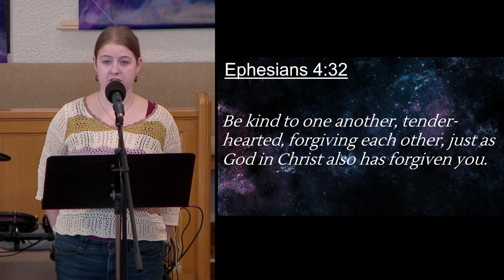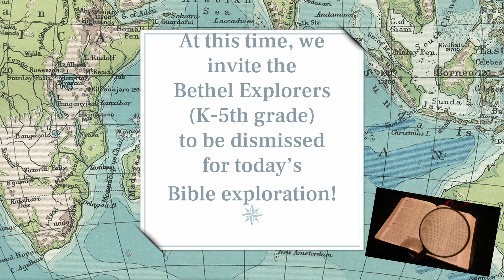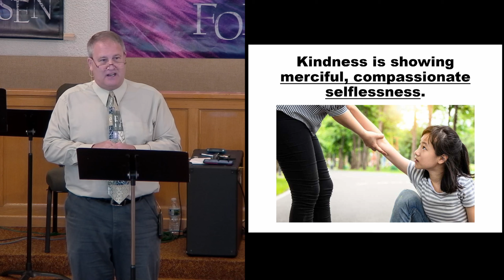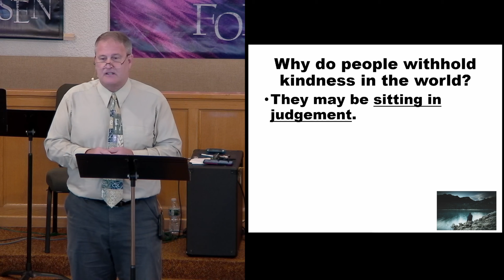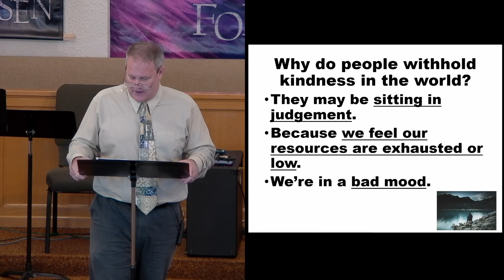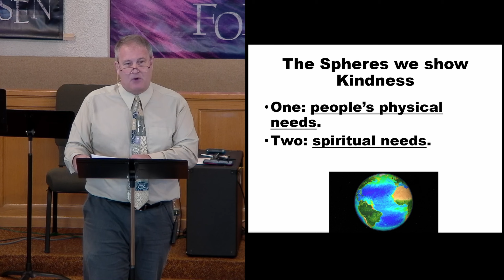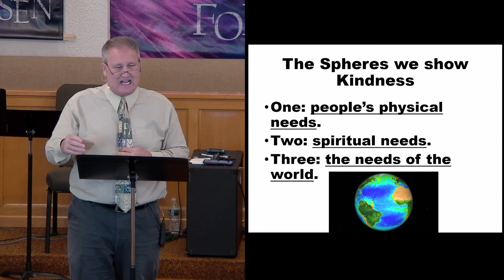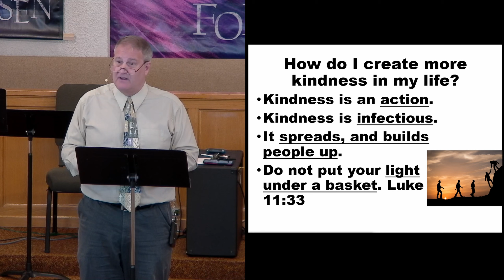September 8, 2024 - Sunday Worship Service (HD)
Bethel Baptist's Sunday Worship service for September 8, 2024

0:00:00 Welcome
0:00:12 Song of Love
0:03:13 Mighty to Save
0:06:35 Announcements
0:10:28 Ephesians 4: 32
0:10:40 They'll Know We Are Christians
0:14:11 Prayer
0:14:56 Christ Be All Around Me
0:19:34 Offertory - Good God Almighty
0:23:07 Offertory Prayer
0:23:53 Prayer for Teachers and Students
0:25:39 Congregational Prayer
0:29:19 Sermon* - The Church and the Fruit of the Spirit: Kindness
0:53:21 Make Me a Blessing
0:56:06 Benediction
0:56:19 Postlude